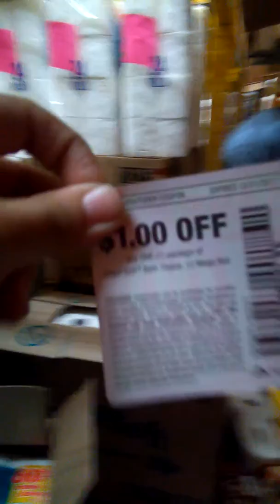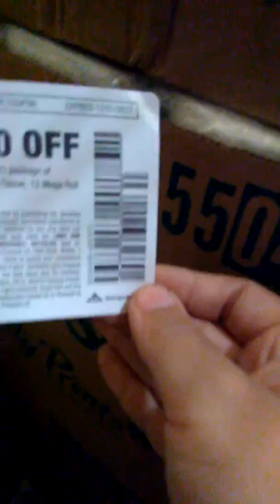Tp fort pt ?